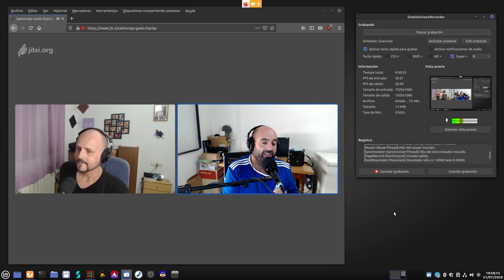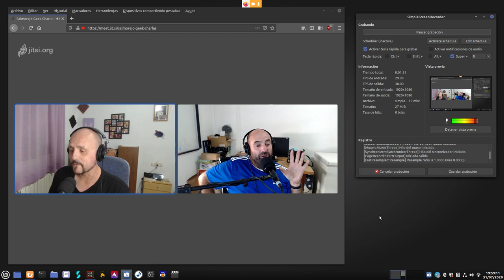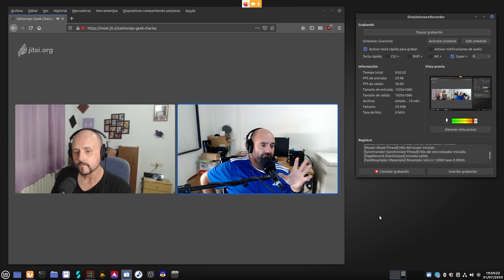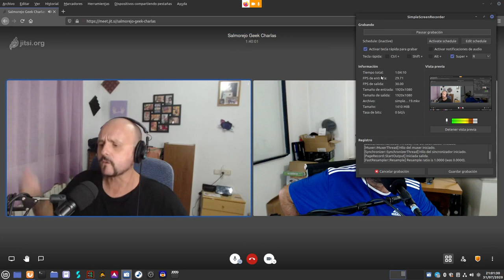##2 Las Charlas de Salmorejo Geek (JosEscolar, más moderno y no nace)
En este segundo vídeo podcast de la nueva sección "Las Charlas de Salmorejo Geek" me acompaña JosEscolar, podcaster reconocido, compañero en cosas de modernOS y buena gente en general.

Desde el humor hablamos un poco de todo, tecnología, anécdotas, chistes y cosas de la vida, como cantaba Eros Ramazzotti. Todo siempre desde el buen rollo, que no falte nunca ;)

Podéis encontrar a JosEscolar en los siguientes sitios.